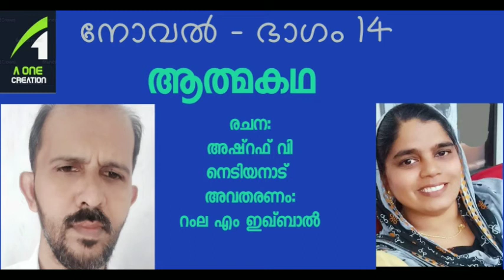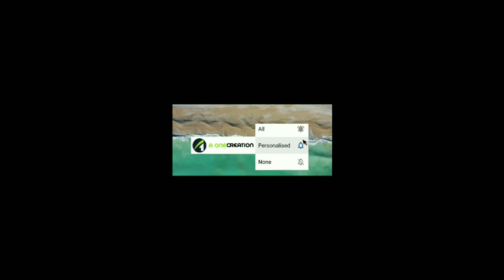Novel14 | ആത്മകഥ | അഷ്റഫ് വി നെടിയനാട് | റംല എം ഇഖ്ബാൽ lA one creation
നോവൽ - 14| ആത്മകഥ |Ashraf v Nediyanad | റംല എം ഇഖ്ബാൽ | A one creation

|Ashraf v Nediyanad | Ramla M iqbal | A one creation

| ആത്മകഥ | Ashraf v Nediyanadl Ramla M    Iqbal IA One creation

നോവൽ - ആത്മകഥ | Ashraf V Nediyanad | Ramla M Iqbal | A one creation
Nove 14| ആത്മകഥ | Ashraf v Nediyanadl Ramla M    Iqbal IA One creation

നോവൽ | ആത്മകഥ | AvN | Ramla M Iqbal |A one creation

നോവൽ - പതിനാല്
രചനAshraf v Nadiyanad
വായന
malayalam Novel- Panthu urulu Kayan.
malayalam story cindereMALAYALAM EWSTORIES  MALAYALAMSTORIES telifilmmalayalam stories
malayalam short stories
shortstoriesmalayalam
 malayalam Novela baut Bio
 Auto Biography
 മരുമകളുടെ കൊമ്പ്
മലയാളം നോവൽ
malayalam nature with lyrics
 malayalam Nove l
 malayalam നോവൽ about mother
malayalam vijayan P N
KERALA India Poem Ove
 PNV Books Revies
 malayalam Novel about foothall teachers
malayalam Novelist AvN poems about  malayalampoet
 Keralastor
 filmstory Novel screenplay ashrafvnky: virginstory
 truestories
storywritingfreecourse
 feminism fotball storymalayalam
 novellitrature litraturemalayalam
worldclassic Novel
translationmalayalamstories
 booksofstories
howtowritestoriesandpoemfreely freechannelmalayalam
ashrafvnediyanad